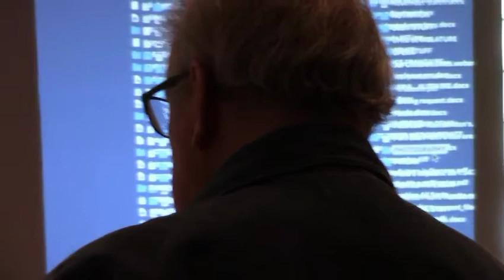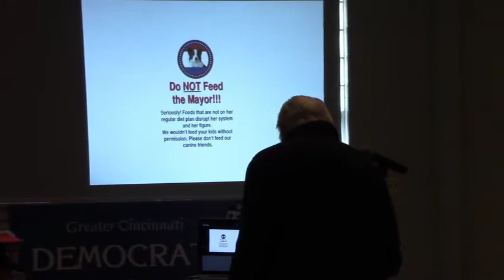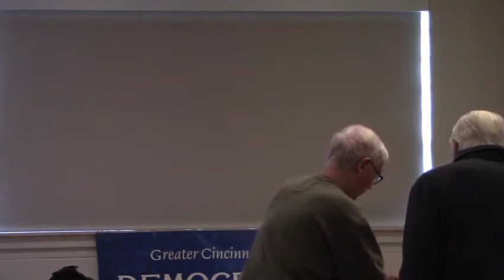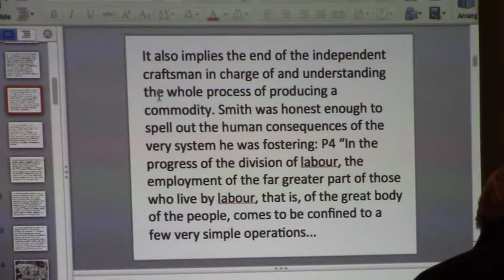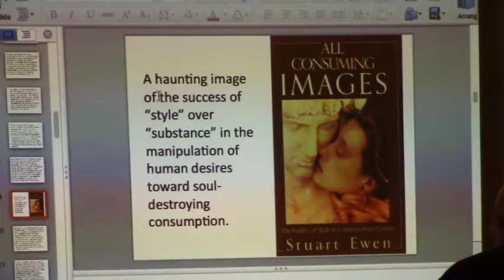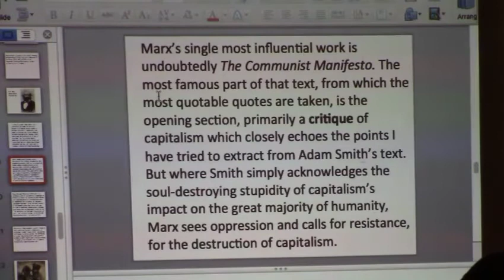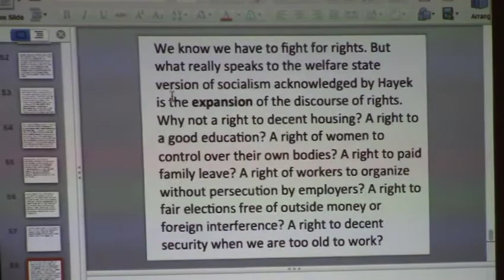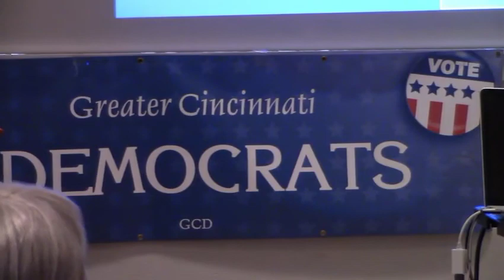Peter W Rose presents on Socialism and Capitalism to GCD 1/26/19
Peter W Rose, professor at Miami University, gave and excellent presentation on Socialism and Capitalism to the Greater Cincinnati Democrats on 1/26/19.  A stimulating and exciting set of questions and answers followed.